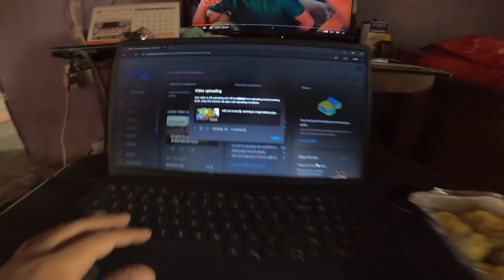belka maa vlog banau na ko lagi😮light haaiyo 50 ward ko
Thank you so much hajur haru ley yeti dherai maya gardinu vayeko maa❣️asarinai sadai vari hajaur haru lai entertainment garnu pam ra sadai hajur haru lai khusi banaunu pam🥰🥰🥰
Love all my NBGFAMILY ❣️❣️❣️
keep supporting keep loving…😘😘😘lets make 5k NBGFAMILY 🤗